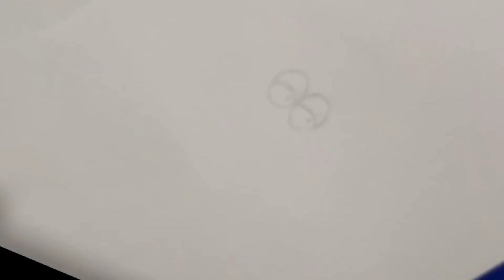Challenging art , Sir VS student 😱😳 ✅doraemon